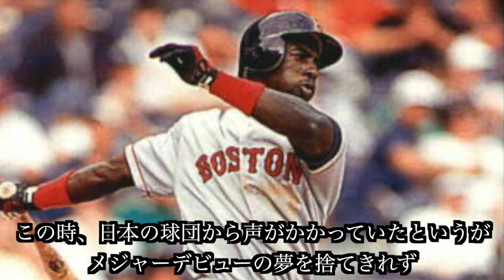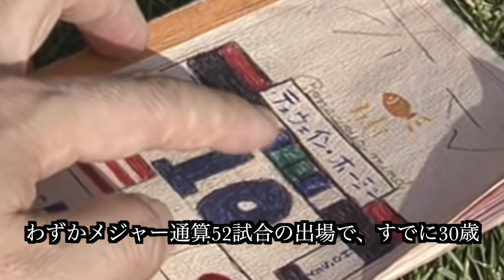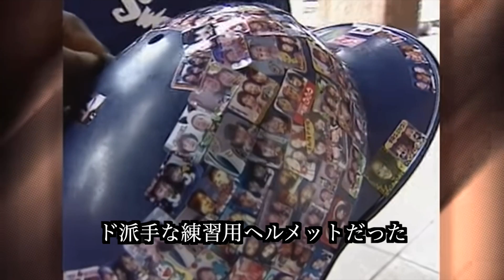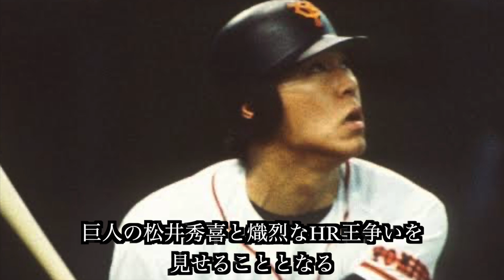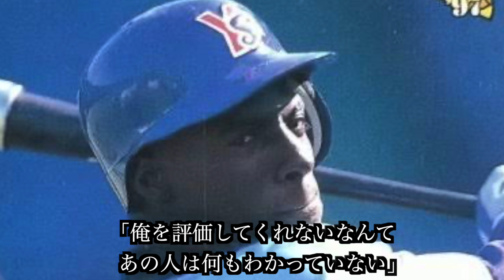【プロ野球】底抜けの明るさ‼︎自身を貫き真摯に野球に取り組んだ男の物語 Ⅱ ドゥエイン・ホージー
今回はトレードマークである練習用ヘルメットにびっしりと貼られたプリクラとは裏腹に、真摯に熱心に野球に取り組み、ヤクルトのリーグ優勝に貢献したドゥエイン・ホージーのキャリアを振り返ります。

NPB在籍はわずか2年ながら、強烈なインパクトを残し、ファンに愛されたホージーがどんな野球人生を歩んできたのか、ご覧ください！

プロ野球 ドゥエイン・ホージー#プリクラ